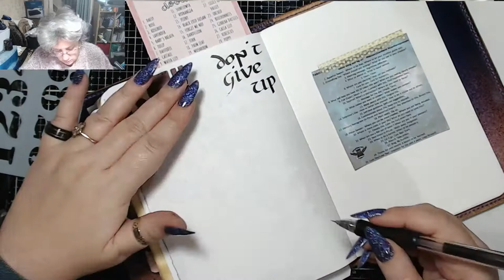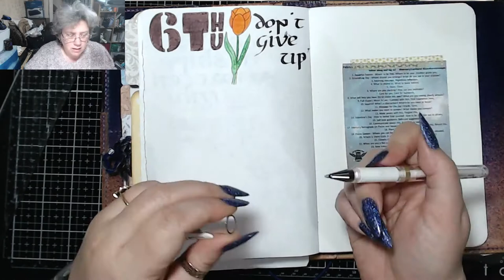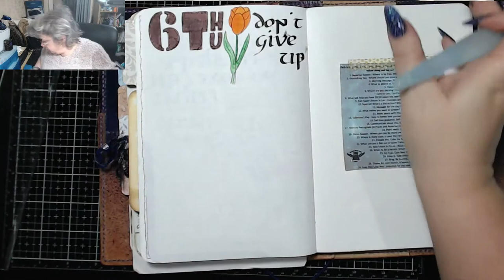6th February 2020 TIMB